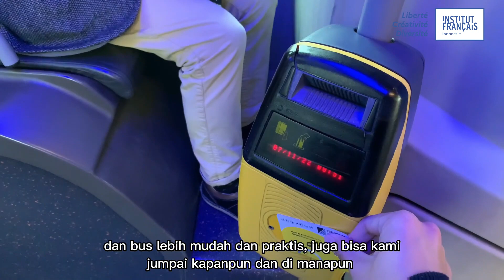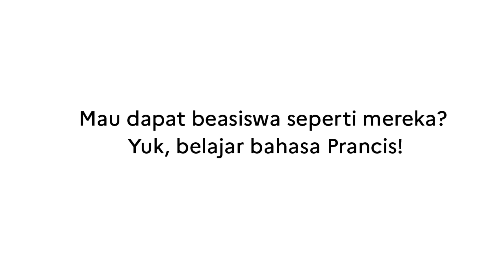Beasiswa Pemerintah Prancis (BGF) untuk mahasiswa & dosen di Université La Rochelle, Prancis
Pemerintah Prancis memberikan beasiswa kepada 7 mahasiswa dan 2 dosen Program Studi Prancis  untuk meningkatkan kemampuan bahasa Prancis selama 3 bulan di pusat bahasa IUL Université La Rochelle, Prancis.

Bahasa Prancis telah mengantarkan Jan Pranajaya (Unpad), Shafira (UPI), Vincent (UGM), Tazkiya (UI), Nur Ain (UHO), Zuhdi (UPI), Angela (UGM), Novi (UNNES), Ismirani (UI) belajar langsung oleh penutur asli Prancis, mendapatkan teman baru dari negara lain, menikmati keindahan laut serta suasana musim gugur di La Rochelle.

Di video ini, mereka ingin membagikan keseruan dan kegiatan mereka dalam belajar dan mengenal kebudayaan Prancis di kota pelabuhan cantik yang berbatasan langsung dengan Samudra Atlantik.

Semoga video ini bisa menginspirasi kamu untuk belajar bahasa Prancis dan meraih impian kamu di masa depan!